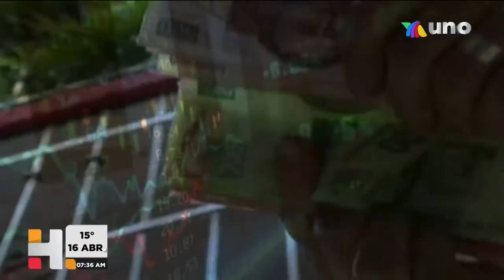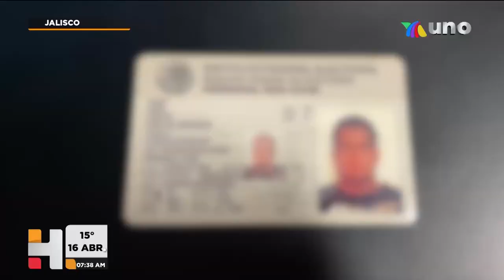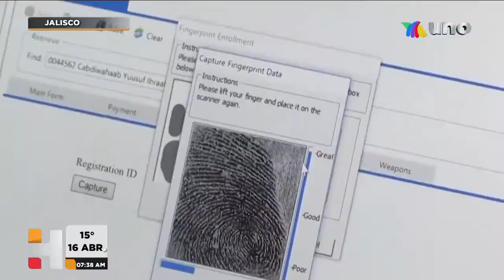Información biométrica vs robo de identidad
IMPORTANTE Según cifras del Banco de México, el país se coloca en el octavo lugar de robo de identidad en el mundo, y es que los delincuentes utilizan documentos ofíciales extraviados o robados para acceder a créditos, o dinero. Gerardo Sedano con el reporte.